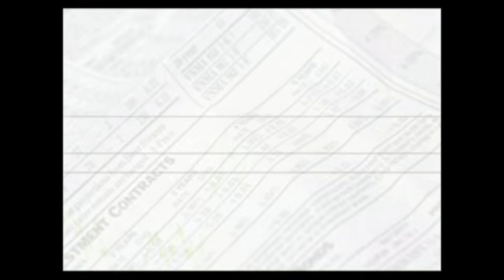Damrak teleurgesteld over stimuleringsplan VS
Woensdag 11 februari: Aandeelhouders stemmen vandaag over opsplitsing Fortis.